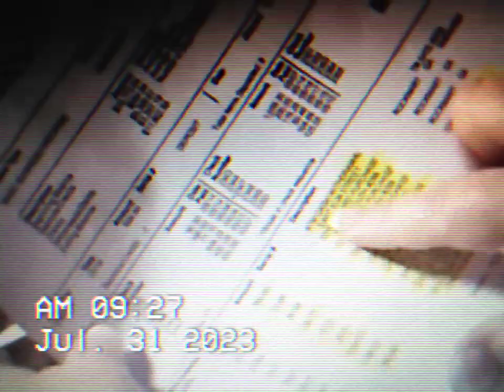WSB 2 ABC IN HIAWASSEE GA